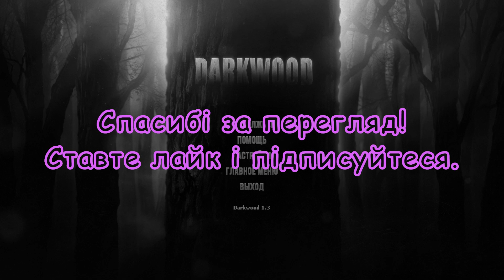DARKWOOD - ЧАСТИНА 4. ДОВЕЛОСЯ КЛАСТИ ПАУЗУ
Рібята та дівчата, запрошую Вас ознайомитися з проходженням польського indie horror - у. Гра атмосферна та подекуди страшна, що добавляє їй балів на власну користь) Приємного перегляду.